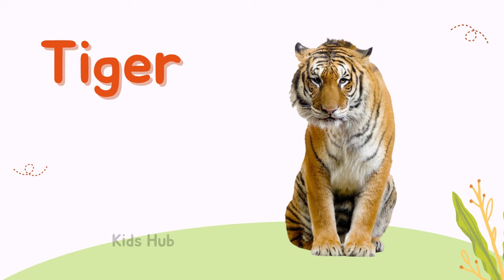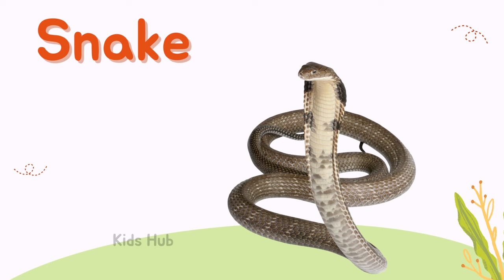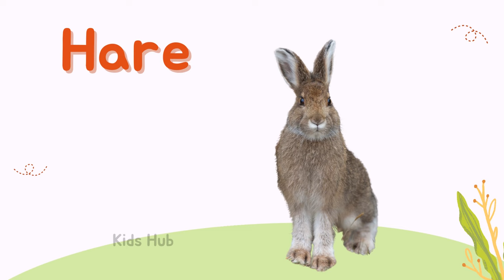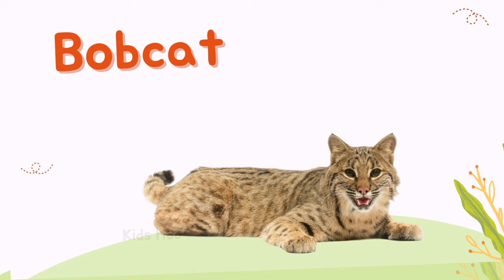Wild animals | Wild animals vocabulary for kids | Zoo animals .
Welcome to our exciting and educational YouTube video about wild animals for kids! In this captivating adventure, we will take your little ones on a virtual journey into the fascinating world of wildlife.

Join us as we explore the habitats of various wild animals, from the dense jungles to the vast savannahs and even the icy Arctic regions. Through stunning visuals and engaging narration, children will learn about different species, their unique characteristics, and how they adapt to survive in their environments.

List of  wild animals in the video